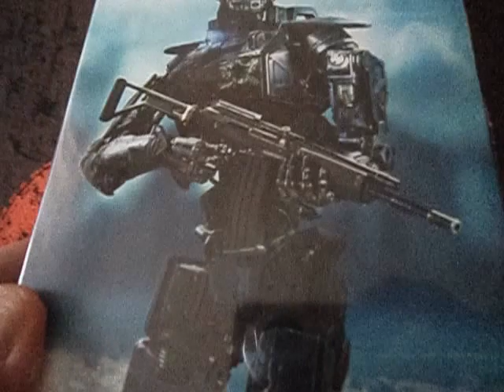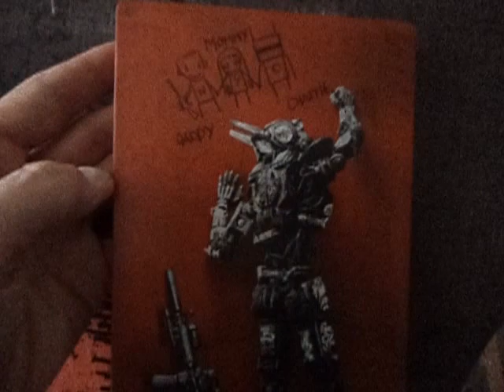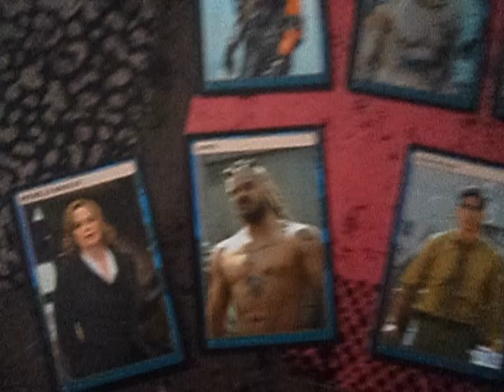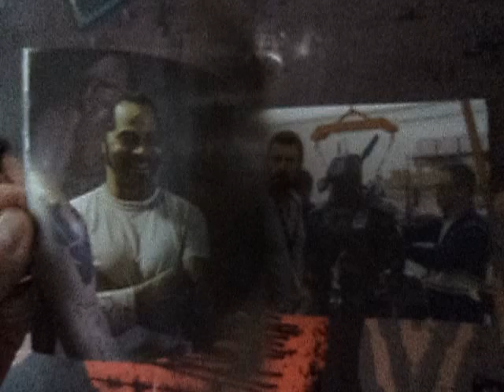CHAPPIE STEELBOOK BLURAY [CZ]